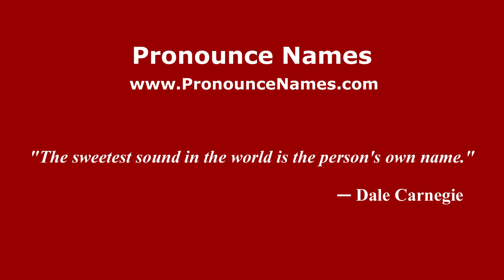How to pronounce Buenavista de Guadalupe (Mexico/Mexican Spanish) - PronounceNames.com